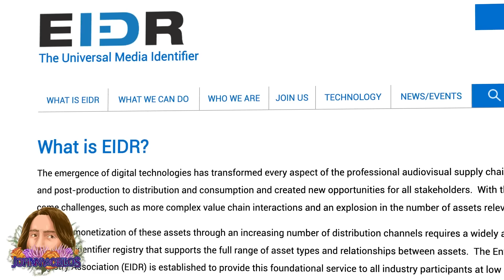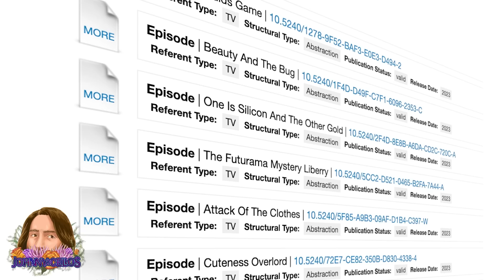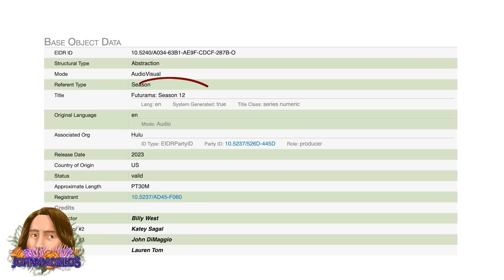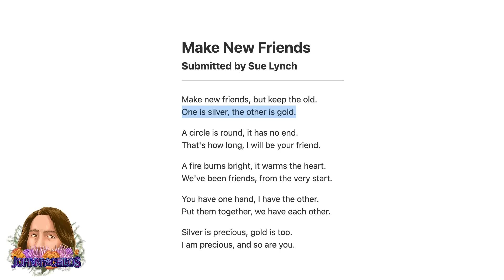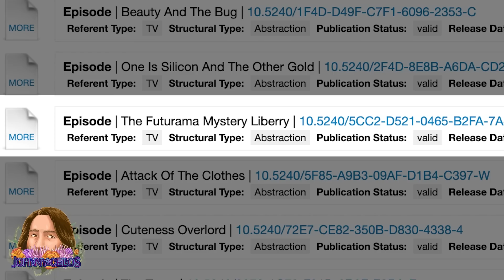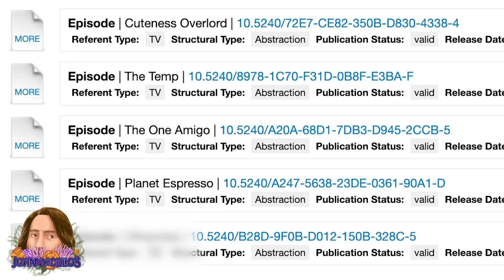NEW Futurama Episode Titles EXPLAINED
GOOD NEWS AGAIN, EVERYONE! Futurama is officially returning THIS SUMMER! PLUS we got the final 10 titles for new Futurama episodes in the upcoming Hulu run!

Back in August, thanks to the Electronic Identification Registry we got the titles of the first 10 upcoming Futurama episodes that will air on Hulu this year. If you missed my video on those titles and the speculation that came with, be sure to go check that out, but NOW we’ve officially got the titles for the FOLLOWING 10 episodes that will air NEXT YEAR in 2024, and ya know what… I got some speculating to do.

Video Used:
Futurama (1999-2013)